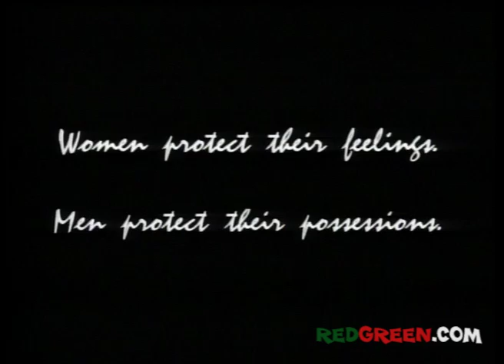The Red Green Show Ep 105 "Van Go" (1995 Season)